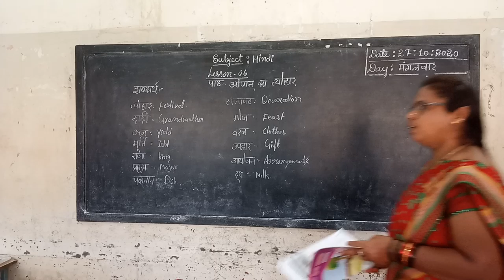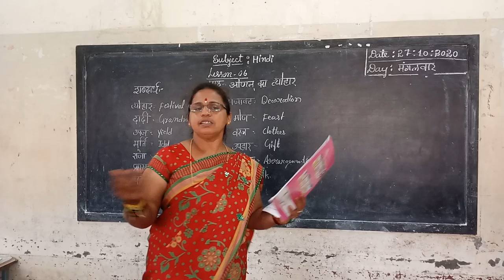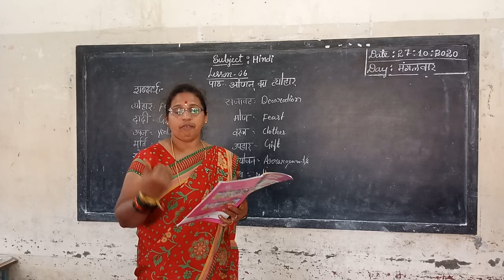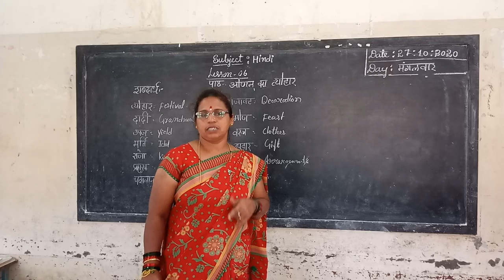5th Hindi Oonam ka Thehar Part 2 by Parvathi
5th Hindi Oonam ka Thehar Part 2 by Parvathi